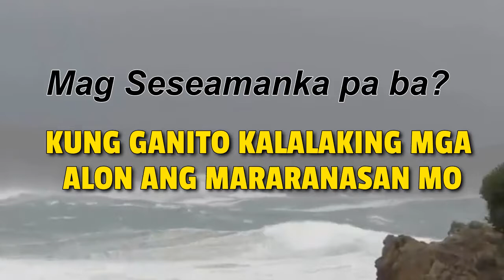BUHAY MARINO / SHIPS IN A STORM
SEAMAN'S LIFE AT SEA WITH A BAD WEARTHER CONDITION

Life is like the ocean. Waves will try to knock you down and push you back to where you started but once you fight through them, the entire ocean is yours.”

Marinong  Makinista
Glenn'sLife@Seavlog

Facebook Page - Glenn's Life at Sea vlog
Instagram -  Glenn's Life at Sea vlog